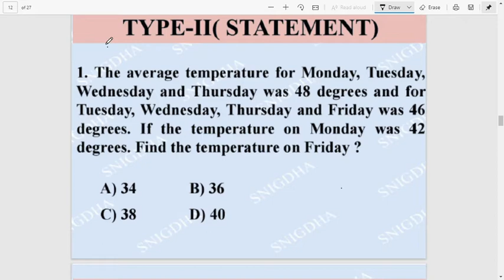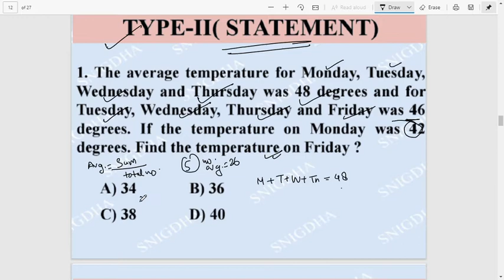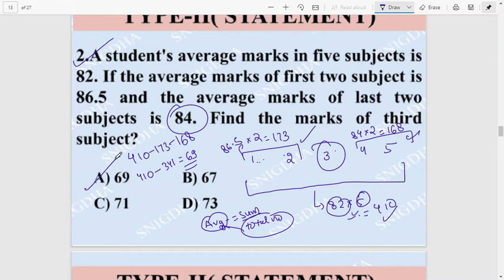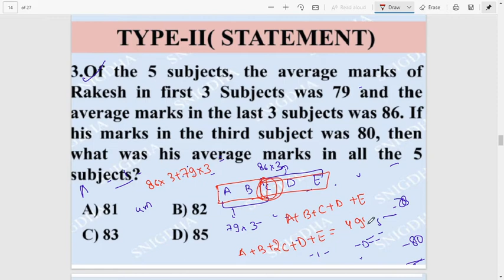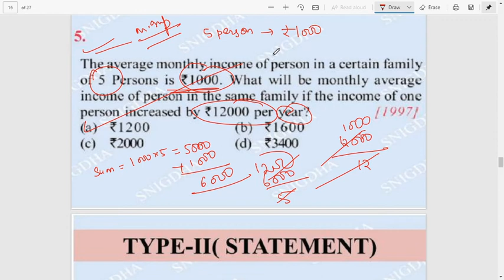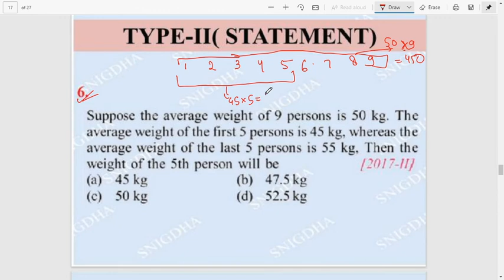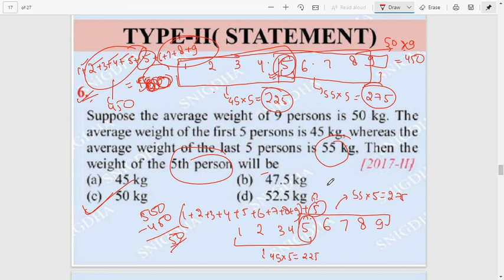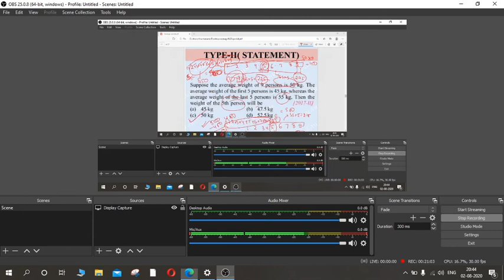Average Part 2 along with PYQ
In this session, Snigdha Singh has discussed average helpful for the aspirants preparing for UPSC CSE CSAT and other state examinations.